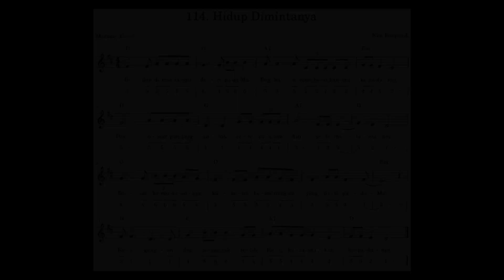(Mazmur 21:5-6) Ayat Alkirab 114. Hidup Dimintanya